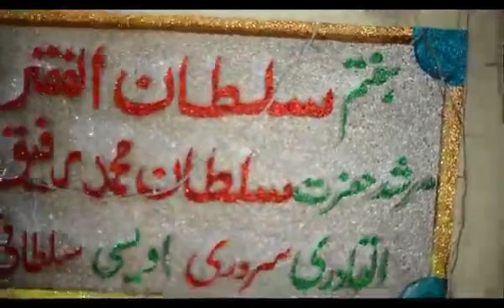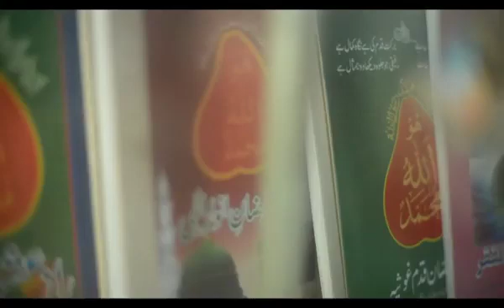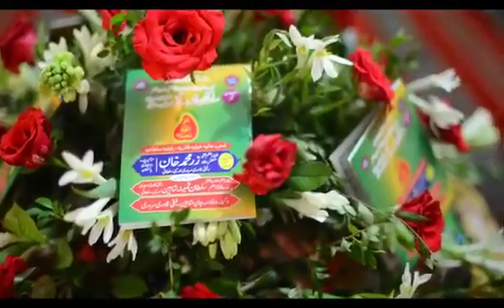Huq rafeeq Allah rafeeq